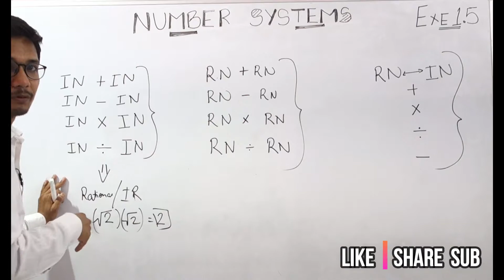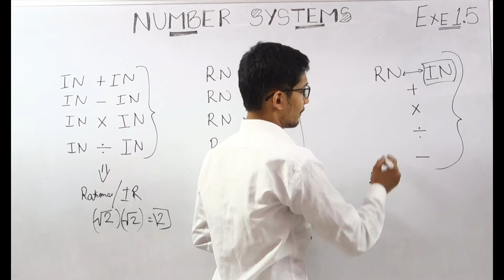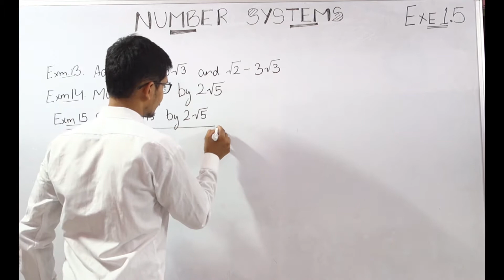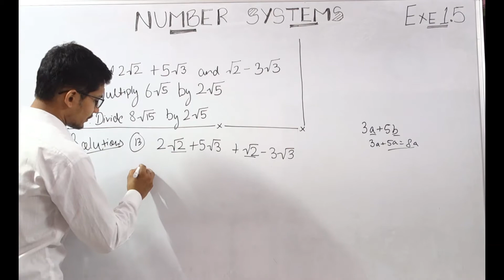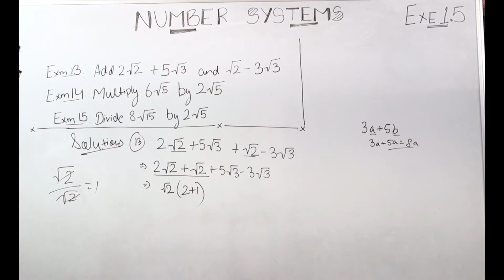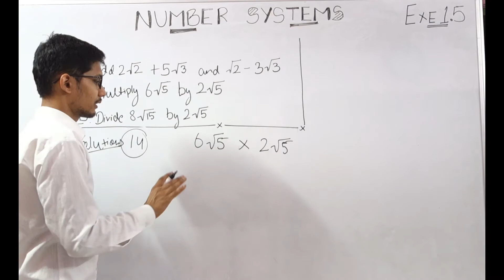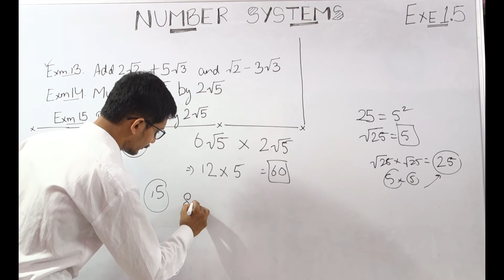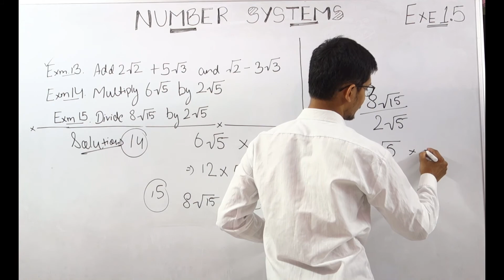class 9 maths chapter 1 ncert example 13 14 15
add 2 root 2 + 5 root 3 and root 2 minus 3 root 3
multiply 6 root 5 by 2 root 5
divide 8 root 15 by 2 root 3
ncert examples

Online LIVE classes from class 6 to 12th(PCMB)